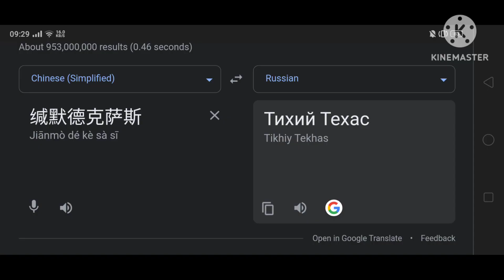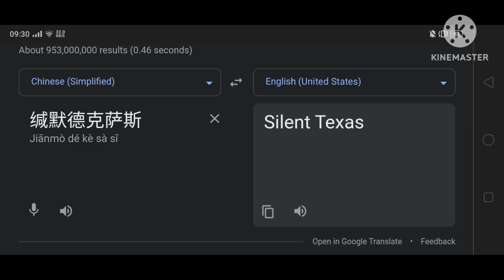(1,181) Arknights Reimei Zensou (Cellinia Texas) In Different Countries | Part.1 (10 Languages)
(Cellinia Texas)
Translate From :
🇨🇳 Chinese

Thumbnail (170%) : In United States of America